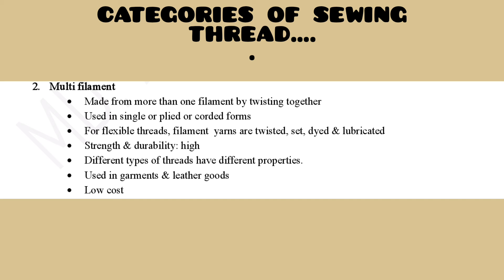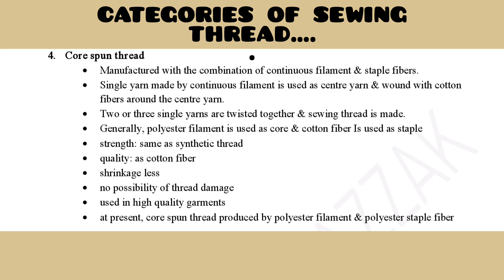Categories of sewing thread| Garments manufacturing |Apparel production |Textile viva#interlock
ধন্যবাদ।